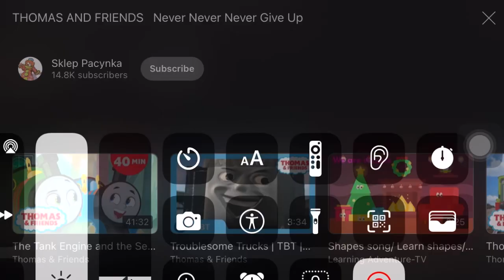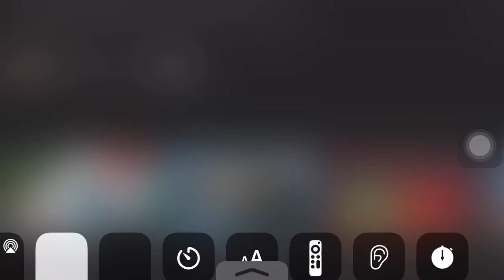July 10, 2023